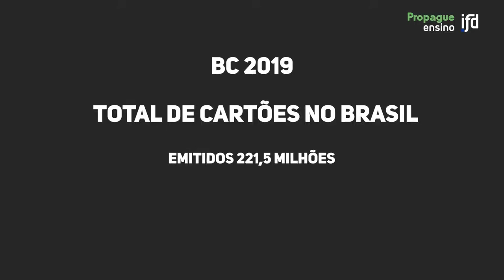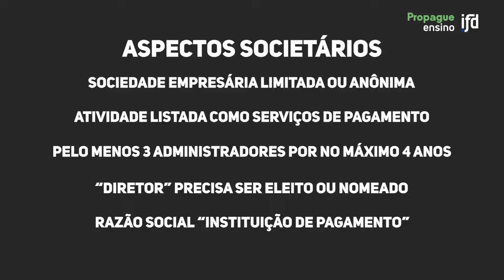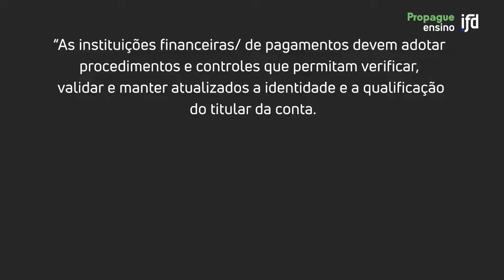Mercado de pagamentos: entenda a consolidação da regulação | Módulo 4, Aula 6 - Curso Fintechs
Nesta aula, explicamos a importância das regulações 80 e 96 para a consolidação da regulação de pagamentos.

Professora: Jihane Halabi é Sócia fundadora do Halabi e Chang. Advogada especialista em direito digital e regulamentação bancária e de pagamentos, com especializações na FGV/SP, Ibmec e Luiss Università Internazionale Italiana, há 15 anos trabalha na área de fintech e pagamentos. Participou ativamente das discussões iniciais para o marco regulatório das fintechs e pagamentos no Brasil, além de atuar como professora convidada sobre estes temas em diversas escolas. Jihane faz parte do grupo de mentores do curso Ignite a convite da Stanford University e é ex-MeLi. Atualmente, colabora  ativamente em inúmeras frentes para que o Brasil se torne uma nação fintech.